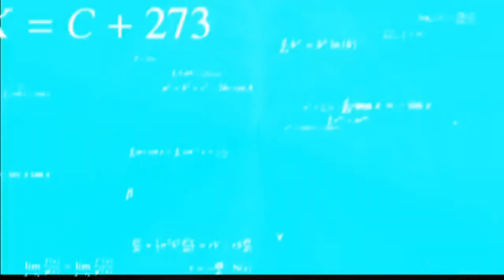Alia bhatt react on Elvis yadav exposed...